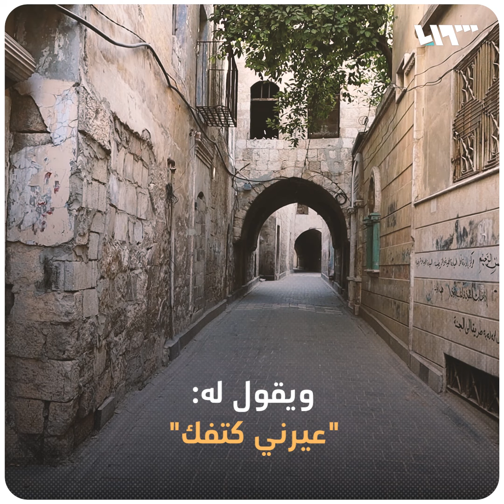هل تعرف سر الأقواس في الحارات القديمة؟ "عيرني كتفك".. قصة عادة محبة وتكافل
"عيرني كتفك"، قصة عادة محبة وتكافل.

يمكنكم متابعتنا عبر وسائل التواصل الاجتماعي المختلفة:
فيس بوك: